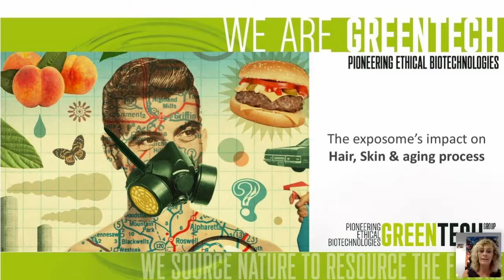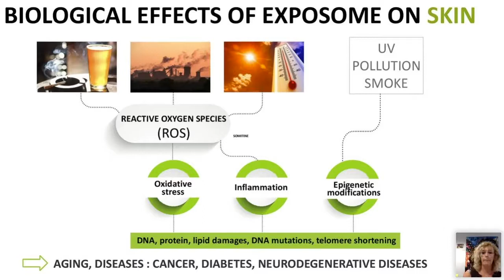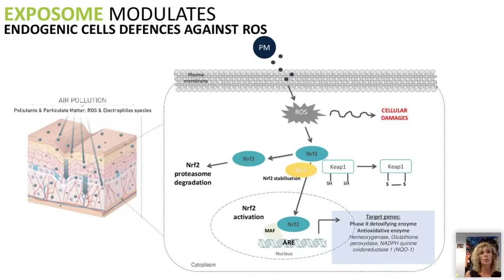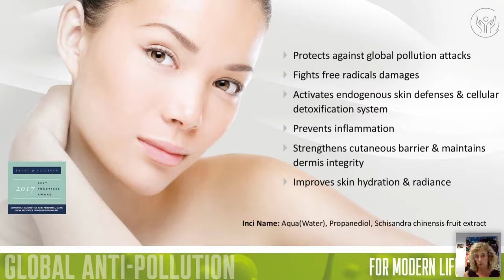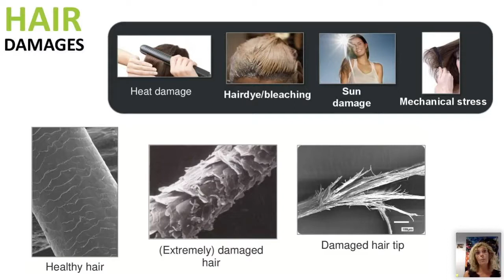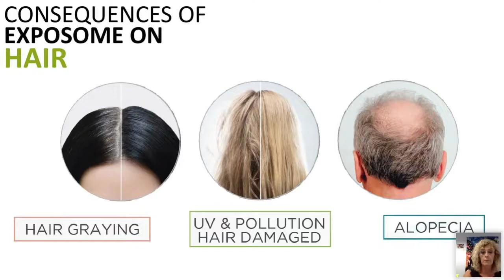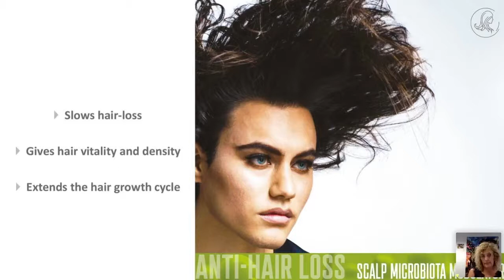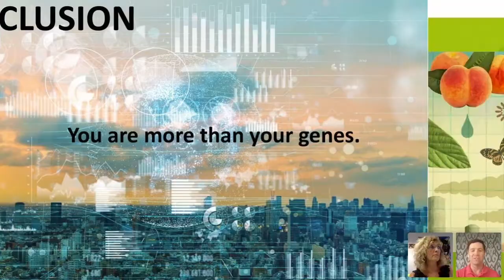"Exposome's Effects on Hair and Skin, and on the Aging Process"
Edith Filaire of Greentech (France) presented on 24 June 2020.